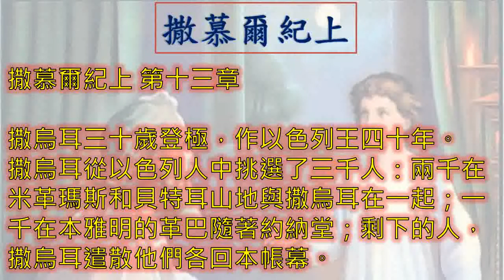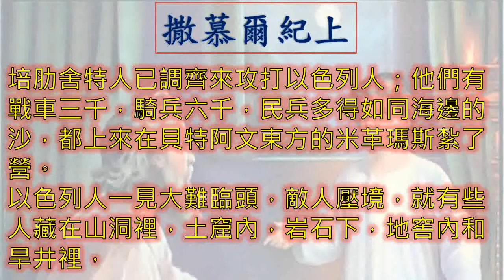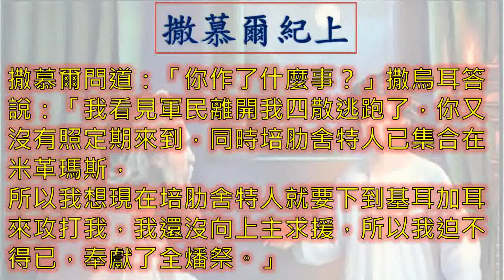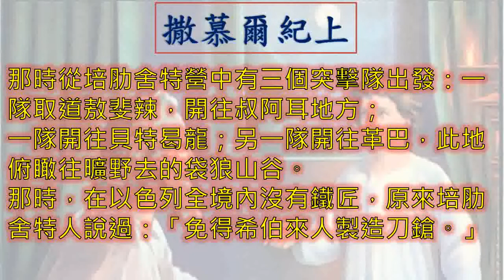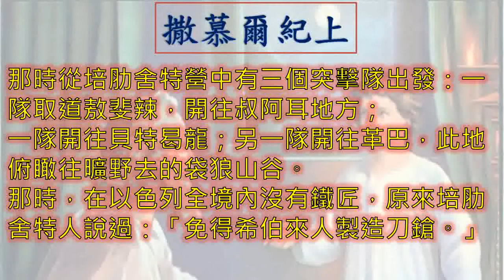撒慕爾紀上 1Samuel 一日一章聖經-1Sam13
廣東話 粵語 撒慕爾紀上 第 十三 章  1 Samuel Chapter 13